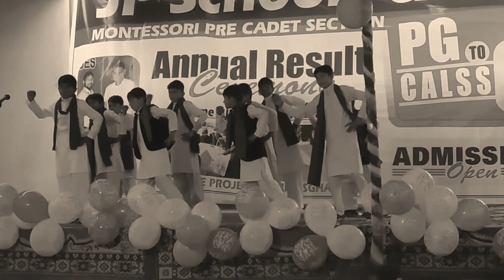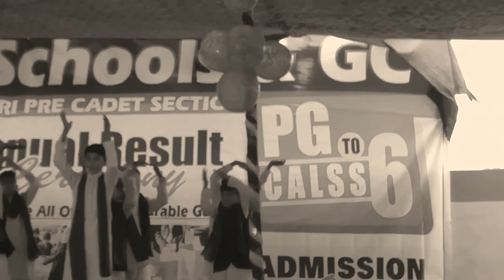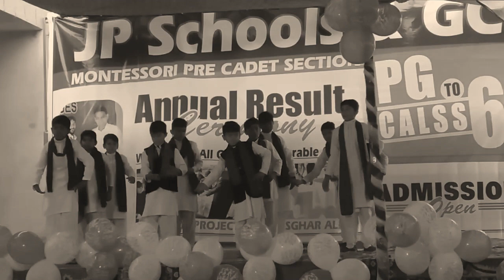result Show in jinnah public school salian